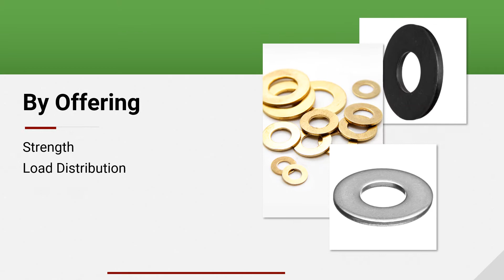Washers From Superior Washer & Gasket Corp.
Washers are small parts of a fastener assembly, but they are integral to longevity, stability, and performance. When you need them in just about any size or material, Superior Washer & Gasket Corp. can meet your requirements.

Company: Superior Washer & Gasket Corp.
Address: 170 Adams Avenue
City: Hauppauge
State: New York
Zip: 11788